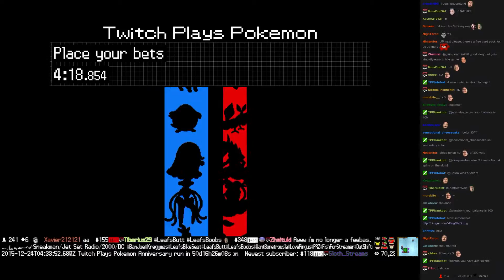Twitch Plays Pokémon Battle Revolution - Match #32683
Match #32683 [Blue: Flareon, Pelipper, Volbeat] vs [Red: Vibrava, Venomoth, Cascoon]